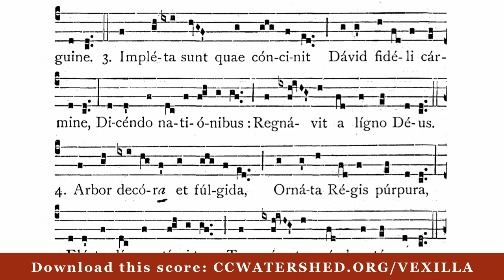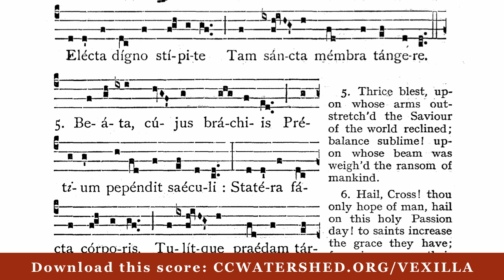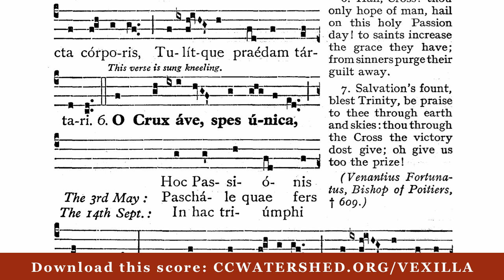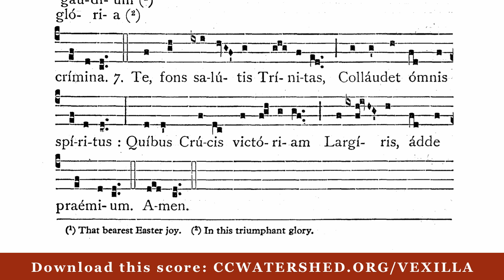VEXILLA REGIS PRODEUNT (Gregorian chant)